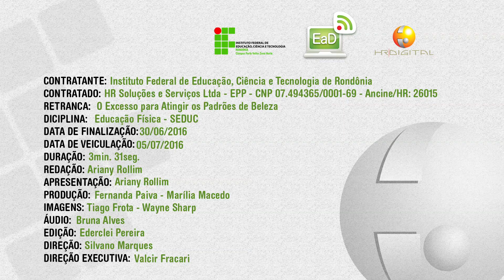Matéria Jornalística - O excesso para atingir os padrões de beleza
A opinião de profissionais como psicólogos e médicos, sobre a busca do ser humano pelo corpo perfeito com padrões de beleza quase inatingíveis e impostos pela sociedade moderna.